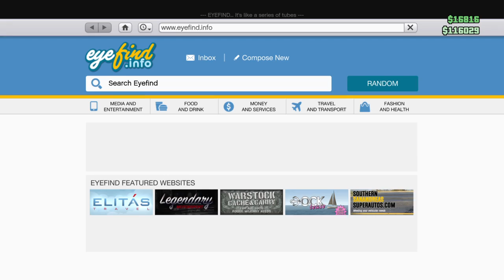Grand Theft Auto V_20160820151812